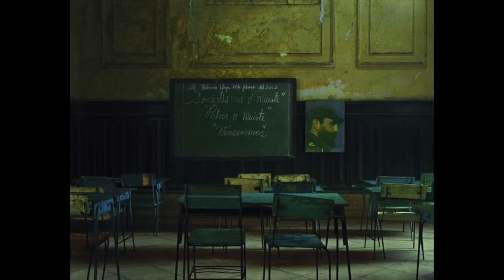Photographers Night W/ Desiree Dolron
Photographers Night. The voice of cameramen and women. Saturday March 4, 2017
Flatland Gallery, Amsterdam

During this special event four photographers are persuaded to share insight into their own working practice and experience within their work field, giving collectors and other invitees access to some poignant moments. The account by these cameramen and women of unforeseen edges and personal encounters during their exploring and investigating endeavours will ‘pull us back to the land underneath us’; i.e. the real world of work, art and life, and what traces it has left on their work.

Cameramen and women participating are: Katharine Cooper, Desiree Dolron, Jeroen Robert Kramer and Martin Usborne. With Director Fiona van Schendel, Flatland Gallery.

Photographers Night is for like-minded creatives, artists, curators and enthusiasts who would like to meet and be involved in the life of these cameramen and women.